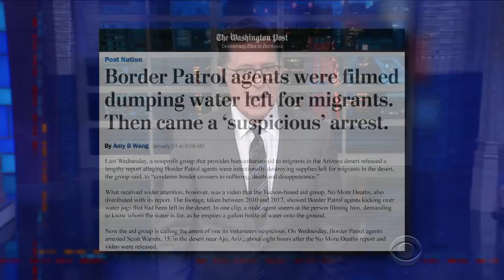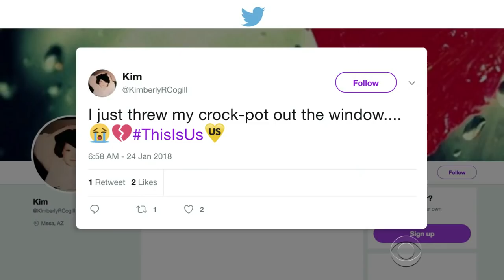Attack Of The Killer Crock-Pots!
Many science fiction authors have predicted uprisings by machines. No one expected crock-pots to be that machine.